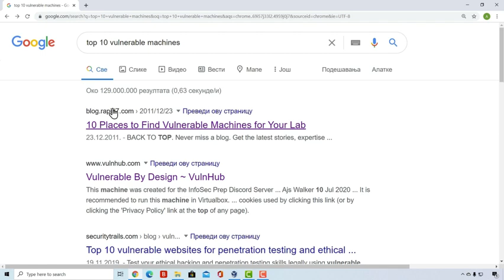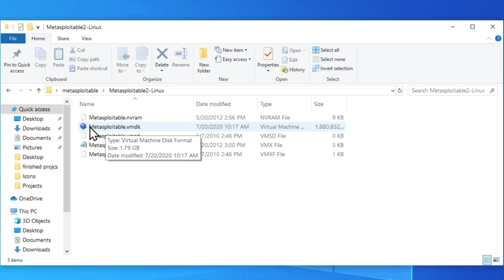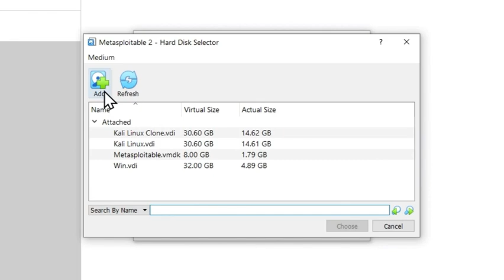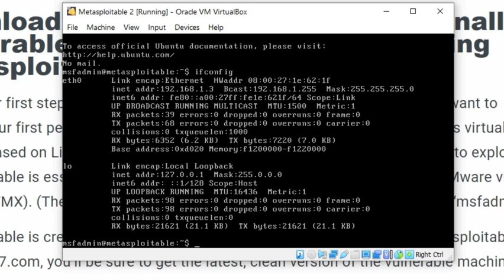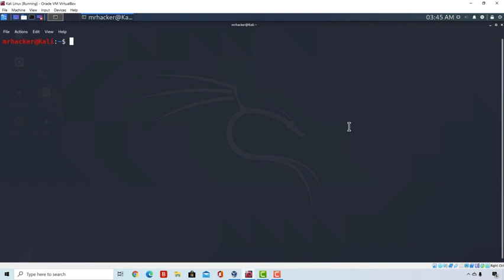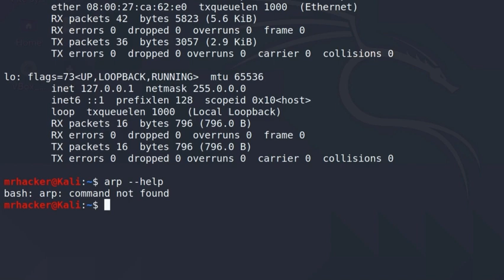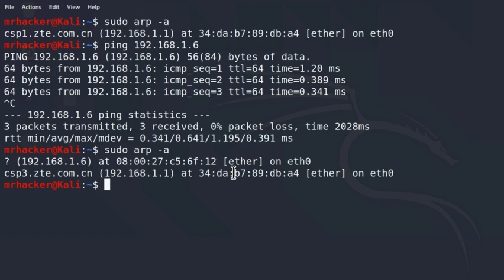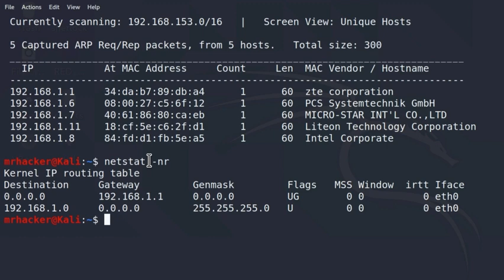Installing Vulnerable Virtual Machine | Hacking Funda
HELLO GUYS
PLEASE

installing vulnerable virtual machine,
installing virtual machines,
installing virtual machine on linux,
install badstore virtualbox,
instal qemu,
install android in virtual machine,
install virtual machine on linux,
c virtual machine,
dsm 7 virtual machine,
vm aborted virtualbox,
deploy virtual machine,
why use a virtual machine,
virtual machine eac,
virtual machine windows 10 linux,
virtualbox unattended install,
vmware vulnerability,
voip virtualbox,
setting up vagrant with virtualbox,
how to use vagrant with virtualbox windows,
how to configure vagrant with virtualbox,
hyperjacking virtual machines,
holoiso virtual machine,
how virtualbox works,
install software on virtual machine,
how to install program on virtual machine,
install a virtual machine,
virtual machine environment detected will close now,
vmware bypass detection,
virtual machine bypass,
virtual machine on linux,
kernel virtual machine tutorial,
kvm gaming virtual machine,
virtualbox windows 10 linux,
virt manager no active connection,
is a virtual machine safe,
vmware passthrough,
vmware setting up network,
oracle box virtual machine,
oracle vm virtualbox administrator,
why should you use a virtual machine,
proxy virtualbox,
p2v virtualbox,
virtual machine in linux,
qubes os virtual machine,
virtual machine qemu,
r installing packages,
install r on linux,
vdi linux,
set up virtual machine,
turbo virtual machine executable,
install tails os in virtualbox,
enable the virtual machine platform windows,
tails os virtual machine,
uninstall virtual machine,
uninstall virtual machine windows 10,
uninstall oracle virtualbox windows 10,
virtualbox not uninstalling,
virtualbox browser,
virtual machine in browser,
working with virtual machines,
xen virtual machine,
virtual machine escape exploit,
virtual appliance vs virtual machine,
virtual machine unraid,
is virtual machine safe,
oracle vm virtualbox error,
oracle vm virtualbox problem,
how to fix aborted in virtualbox,
vm virtualbox error,
install and configure virtual machine,
how to install and use virtual machine,
install windows virtual machine,
virtualbox windows on linux,
how to install windows virtual machine on linux,
virtual machine dual boot,
virtualbox upgrade,
virtualbox boot from iso,
virtualbox unattended guest os install,
virtualbox 7 install,
install xenserver on virtualbox,
install software in virtualbox